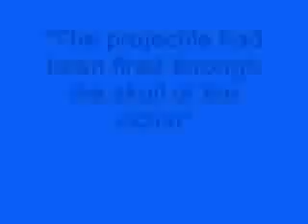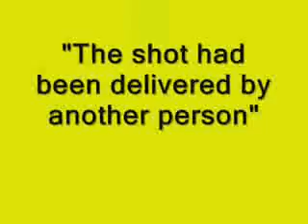The Devil's discus - Rayne Kruger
Free Ampon Tangnoppakul